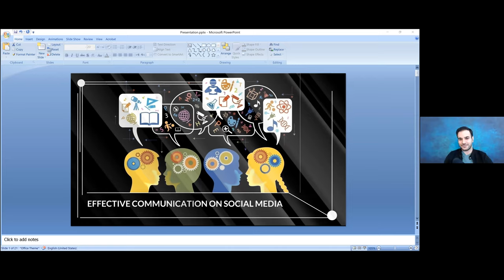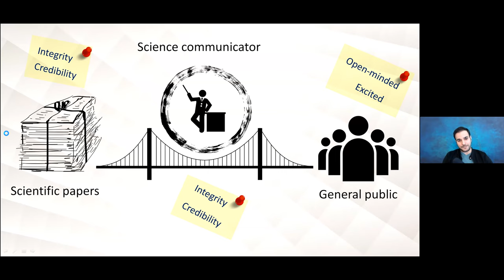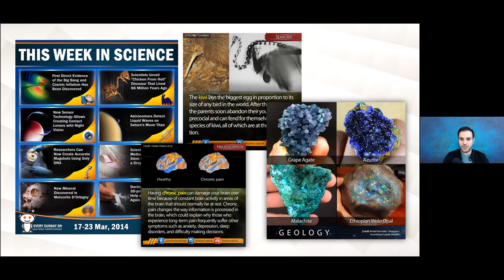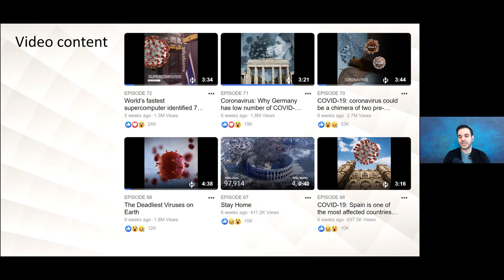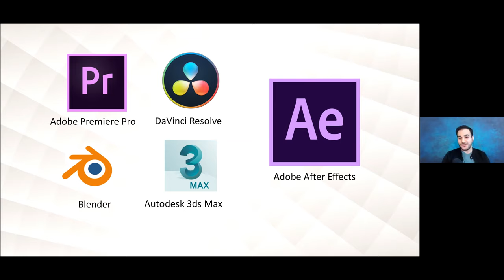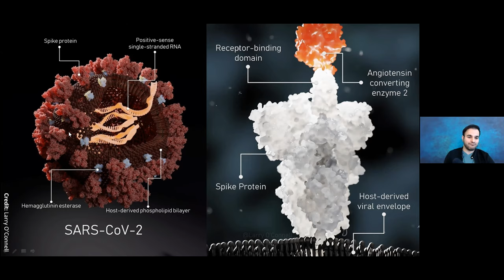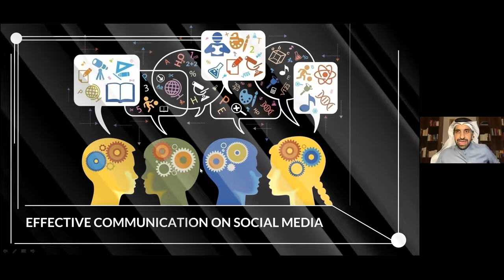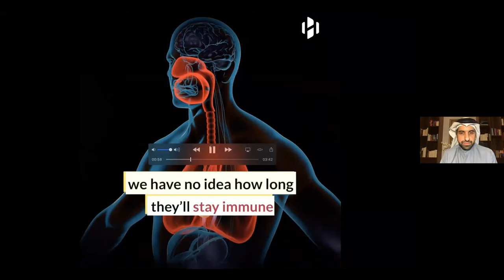012 Online Majlis: Hashem Al Ghaili 9th May 2020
Hashem Al-Ghaili is a filmmaker, video producer and science communicator who was born in Yemen in 1990. He runs his own Facebook page “Science Nature Page” which has over 33 million followers and reaches around 400 million users per week. His videos on Facebook have garnered nearly 16 billion views. They cover a wide range of subjects: astronomy, physics, biology, medicine, nature, technology and innovation.